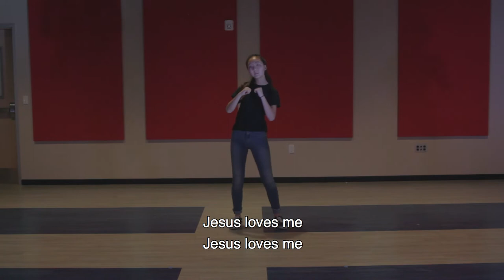Jesus Loves by Radio E Music (Body Worship)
Song title: Jesus Loves
Artist: Radio E Music
Body Worship: NLVC KidsRock Leading Worshipers